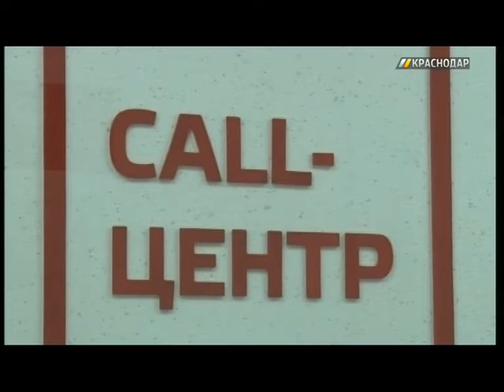В Краснодаре стартовала акция по профилактике туберкулеза